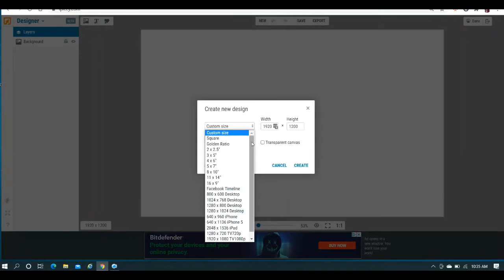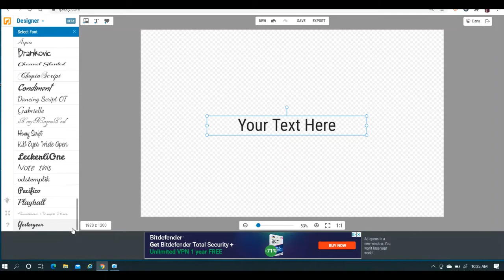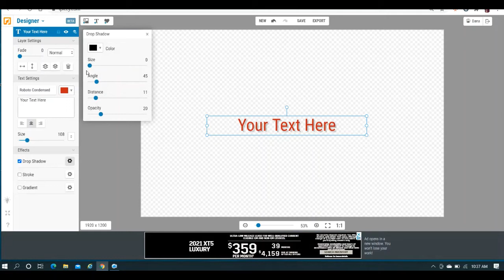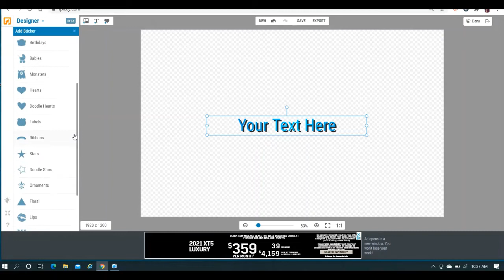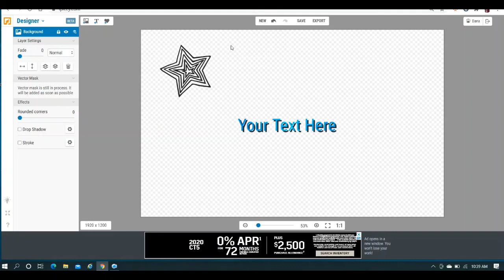Great News! Ipiccy Has Officially Updated to HTML 5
Great news everyone! Ipiccy has officially updated to HTML5 (which means no more flash required).
They are still testing things out - but in the meantime, check it out...